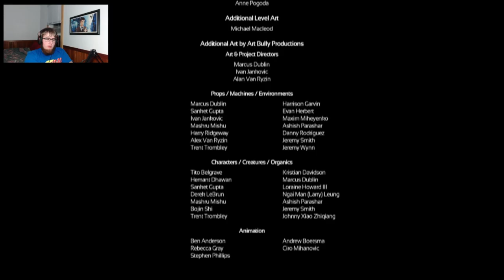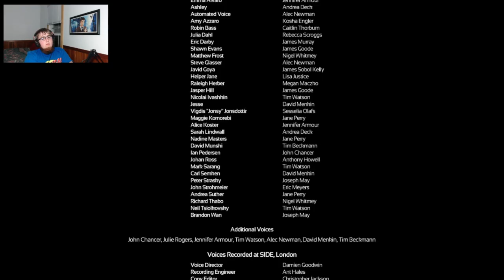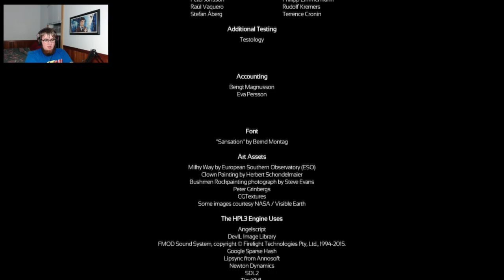Soma: Ep. 16 - In The ARK?